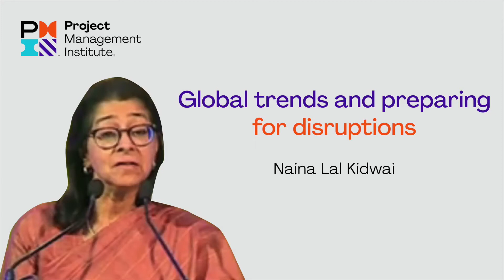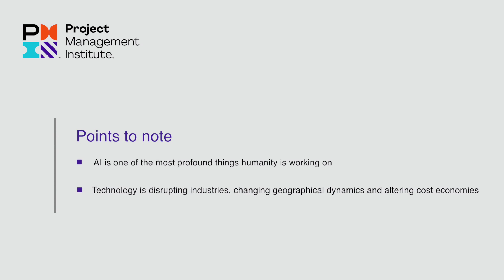Naina Lal Kidwai - Global Trends and Preparing for Disruption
In this video, Naina Lal Kidwai, tells you how, in the days to come, businesses will be impacted by digital technologies and increased protectionism around the world. She urges us to understand the global trends, educate ourselves about it, and prepare for the disruption.